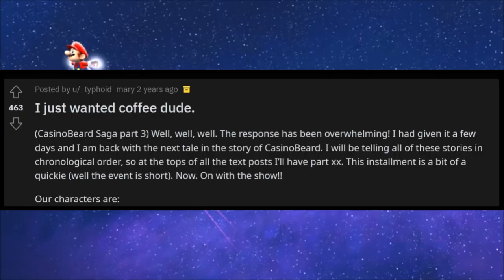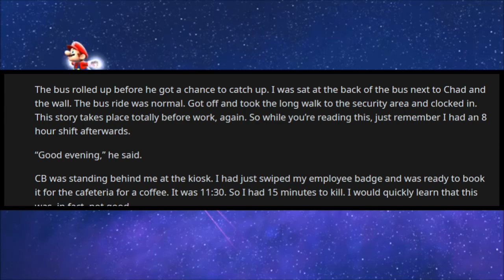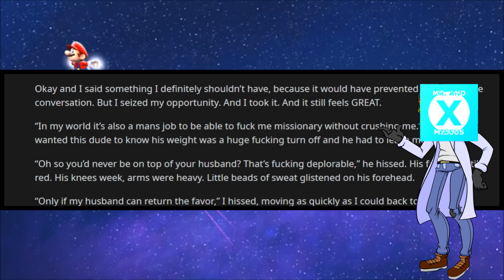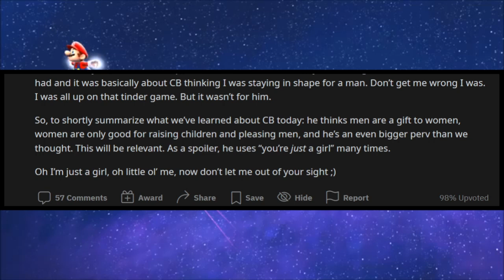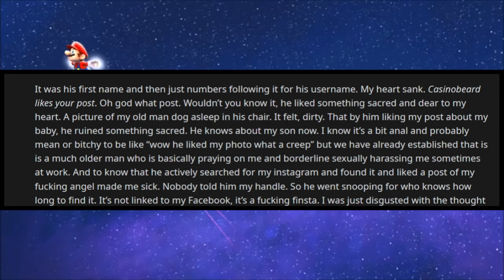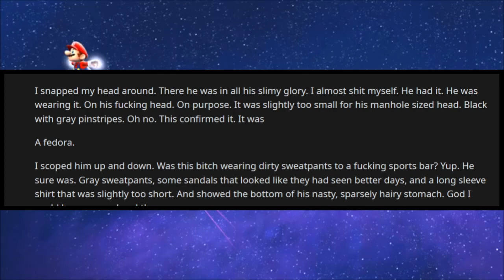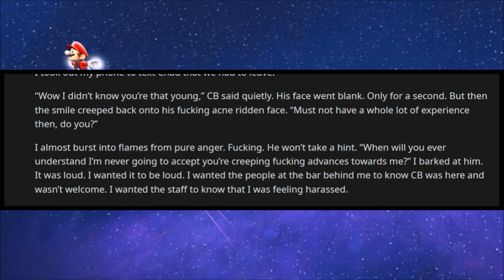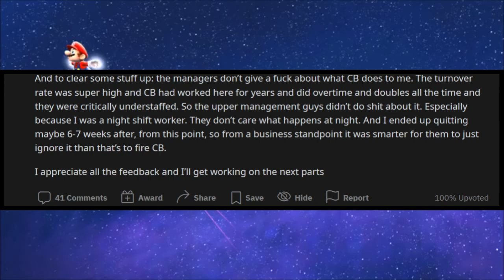r/NeckbeardStories | CASINOBEARD CANNOT RESIST CHICKEN WINGS!! AWKWARD DATE GETS MUCH MORE CRINGE!!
Today we have the displeasure of being introduced to Casinobeard the neckbeard security guard. He has a new coworker... And does his absolute best to make her feel comfortable, in the way that only a cringey neckbeard can.